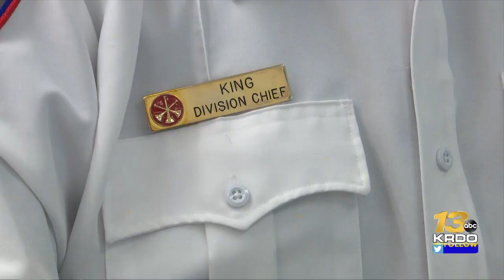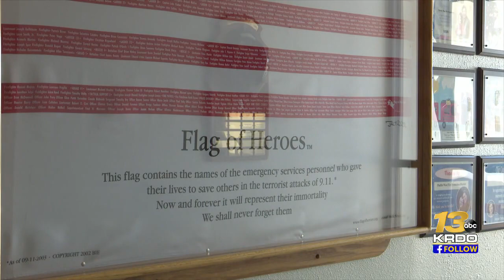‘We take it, we learn from it’: Pueblo West Fire Chief remembers September 11th